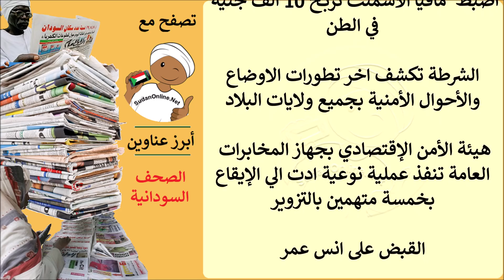عناوين الصحف السودانية الصادرة اليوم الجمعة 3 يوليو 2020م